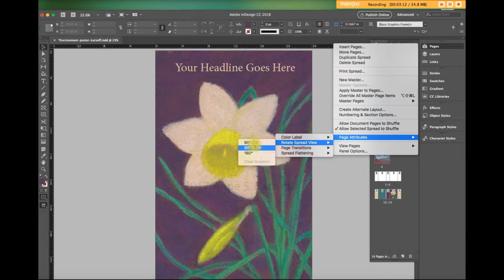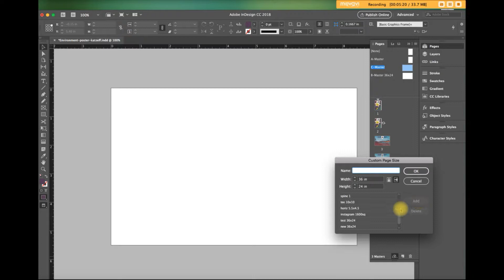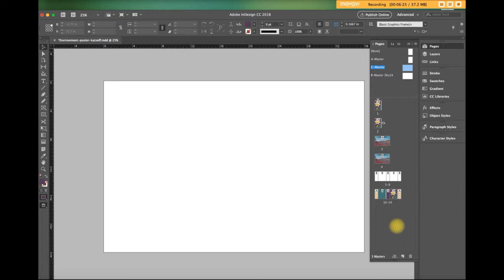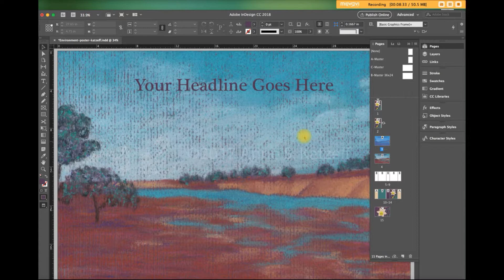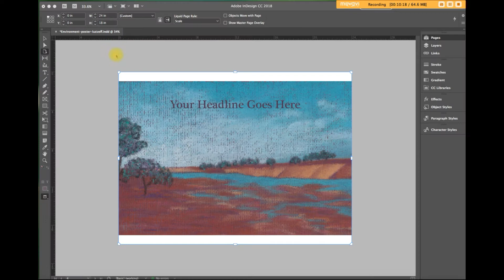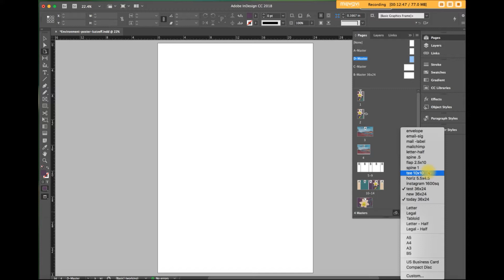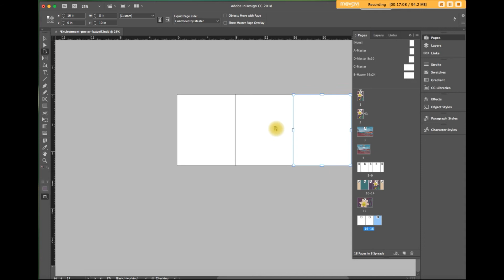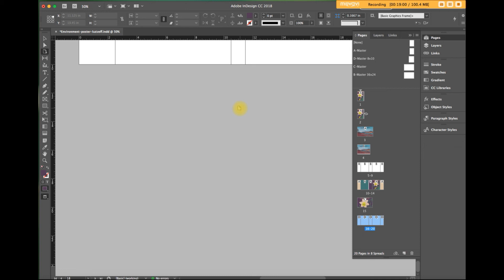Multiple Page Sizes in a Single InDesign Document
It’s fairly common for a project to have many components, each one a different size. Maybe it’s a branding project with a logo, letterhead, business card, envelope, poster, t-shirt, and brochure. Maybe it’s a book jacket with 2 flaps, a spine, and back and front cover. One approach is to create a new InDesign document for every separate piece. I would certainly do that for multi-page files like brochures and books. For one-page items, though, you could use another approach: create different page sizes inside the same InDesign document.  I'll show you 2 ways to accomplish this.